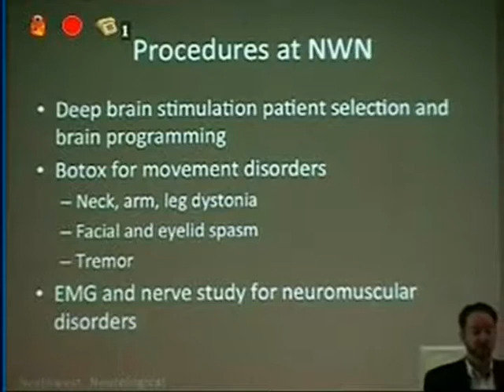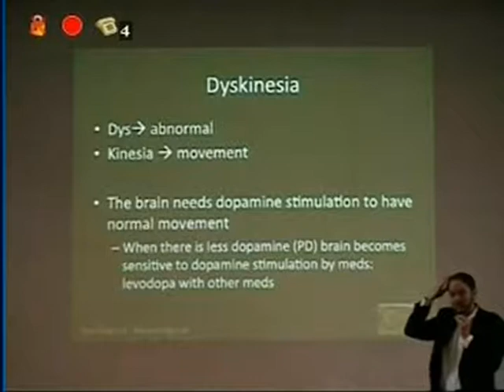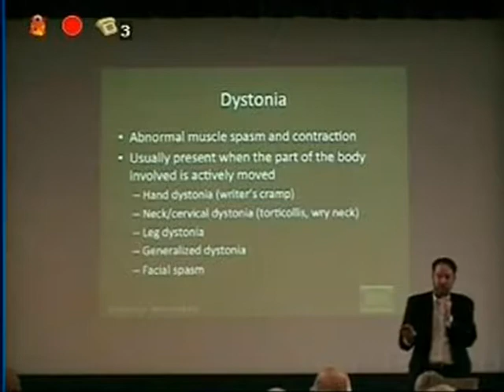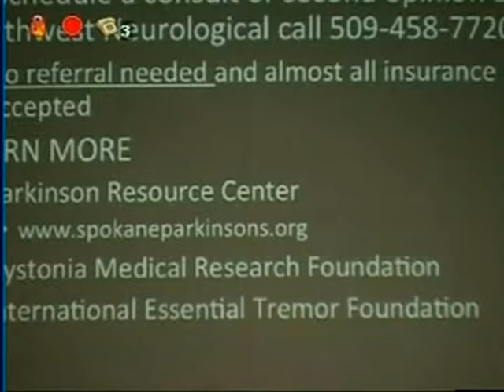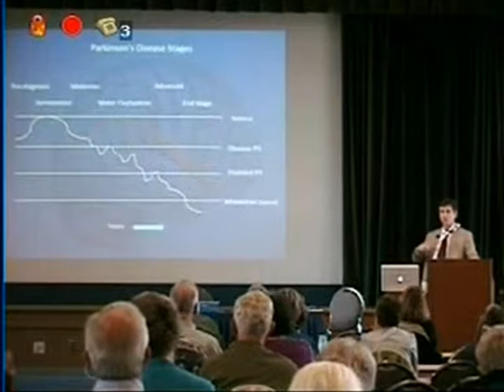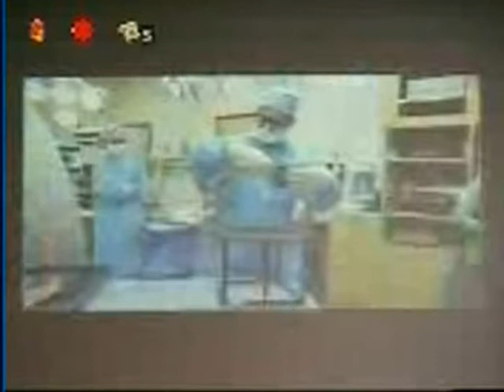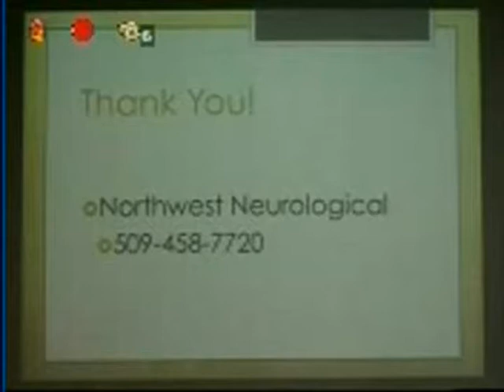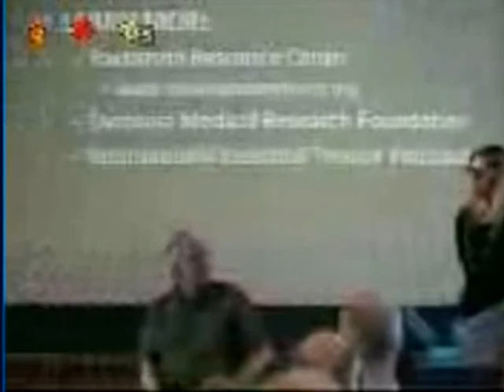Deep Brain Stimulation talk with Dr. Aldred, Movement Disorder Specialist- Neurologist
DBS talk at Sacred Heart. Speakers: Dr. Aldred, Dr. Carlson and Jamie Mark
March 2015